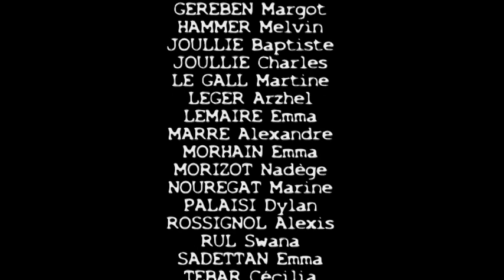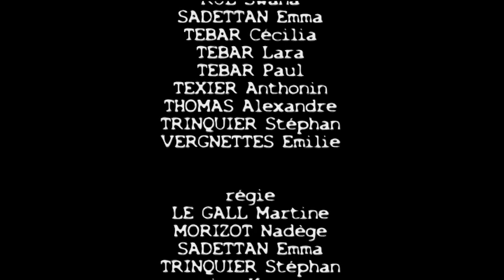TERREUR SUR ANIANE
Court-métrage réalisé par l'association microKosme (Saint-jean de fos 34) avec les enfants du centre de loisirs d'Aniane (34) en 2009.
Sélection familiale "around the très courts" du Festival international des très courts 2010.